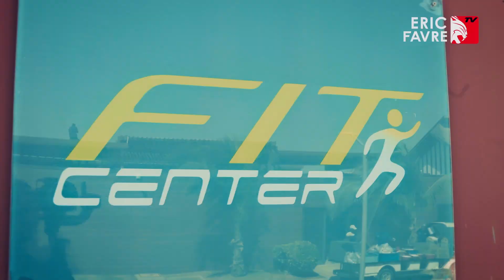Objectif Carte Pro : Forly cible 🎯 le Sénégal 🇸🇳 pour ses prochaines préparations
Fondateur des groupes Les 3 Chênes et Eric Favre, Conférencier, Auteur de plusieurs livres dont « Je suis né sauvage, paysan et entrepreneur »
A travers cette chaîne Youtube, je vous partage ma passion pour le sport,  mon expérience dans l'entrepreneuriat, mes rencontres avec des personnalités, mon lifestyle :)

Visitez notre site web et aimez notre page Facebook